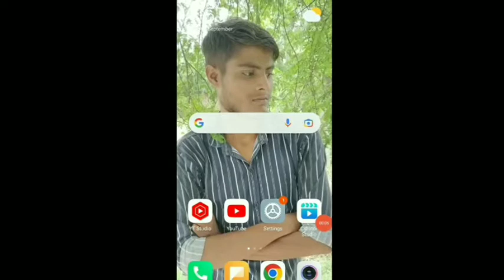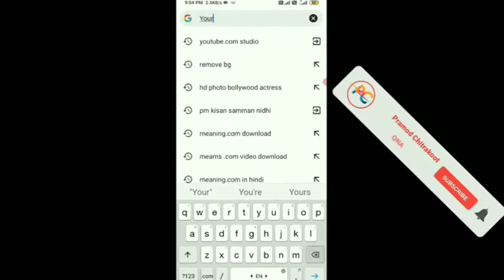Google Chrome Me YouTube Open Kaise Karen 2022 | How to Open YouTube Desktop Site On Mobile 2022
नमस्कार मित्रों,
                  मैं Amit Bachchan आप का तहे दिल से शुक्रियादा करता हूँ आप का हमारे इस यूट्यूब चैनल पर स्वागत करता हूँ |

👉हर प्रकार की technical Video, youtube tips  और Youtube Tutorial पाने के लिए जुड सकते हैं हमारे channel " Tech Wala Chitrakoot " मे |

Dosto yah video jitna jyada important hone wala hai utna hi jyada interesting video ko aap last Tak jarur se dekhega

1. Chrome browser me youtube studio kyo nhi khul raha hai
2. Chrome browser me youtube studio open kyo nhi ho raha hai
3. Chrome browser me yt studio kyo nhi khul raha hai
4. Chrome browser me youtube studio open problem solution
5. Youtube studio chrome browser me kaise open kare
6. How to open youtube studio in chrome browser
7. How to open studio in chrome browser app
8. Chrome browser studio problem solved
How to Open YouTube Desktop Site on Mobile 2022
Chrome browser me youtube studio kyo nhi khul raha hai
🔸chrome browser me youtube studio open kyo nhi ho raha hai
🔸chrome browser me yt studio kyo nhi khul raha hai
🔸chrome browser me youtube studio open problem solution
🔸youtube studio chrome browser me kaise open kare
🔸how to open youtube studio in chrome browser
🔸how to open studio in chrome browser app
🔸chrome browser studio problem solved

How to Open YouTube in Desktop
how to open youtube desktop on mobile
how to open youtube desktop on mobile 2022
how to open youtube on desktop
how to open youtube in desktop mode
how to open computer youtube in mobile
mobile par youtube desktop kaise banaye
how to open desktop site in mobile
how to open desktop youtube on android
how to open desktop mode in mobile
YouTube Channel Chrome Browser Desktop Mode पर कैसे खोले
HOW TO CUSTOMIZE CHANNEL ON MOBILE
HOW EDIT YOUTUBE CHANNEL ON MOBILE
HOW TO OPEN YOUTUBE DESKTOP CHANNEL ON MOBILE latest video trick.
Chrome browser me youtube studio kyo nhi khul
raha hai
chrome browser me youtube studio open kyo nhi
Chrome Me Youtube Studio Open Nahi Ho Raha Hai
Youtube Studio Open Problem
chrome browser me youtube studio open kyo nhi ho raha
chrome browser youtube studio open problem solution
youtube studio open in chrome browser

Amit Bachchan
Frome- Chitrakoot Up ( India )